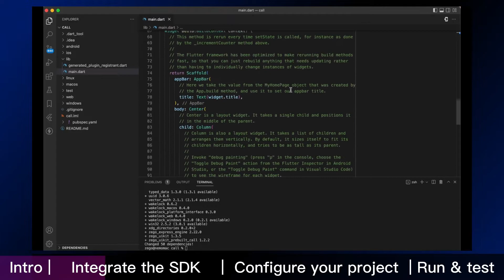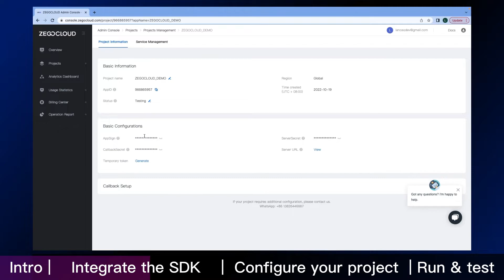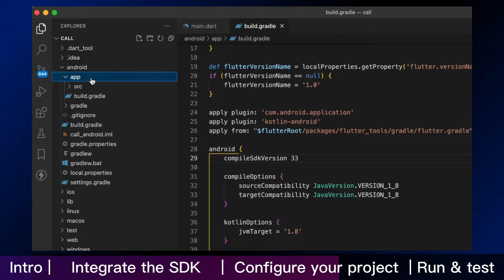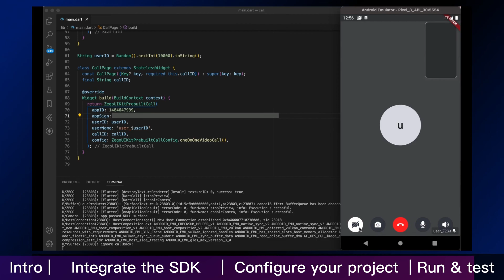Tutorial | How to build video call using Flutter in 10 mins with ZEGOCLOUD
This tutorial will show you how to build video call using Flutter in 10 minutes and you can finish integration with your app step by step.

Call Kit is a prebuilt feature-rich call component, which enables you to build one-on-one and group voice/video calls into your app with only a few lines of code.

0:00 - Intro
0:20 - Create a new project
0:31 - Integrate the SDK
01:58 - Configure your project
03:11 - Run and test

Let's get started and happy building!